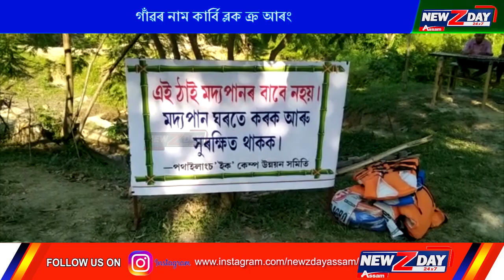হঠাৎ চৰ্চালৈ আহিছে বিশ্বনাথৰ এখন গাঁও